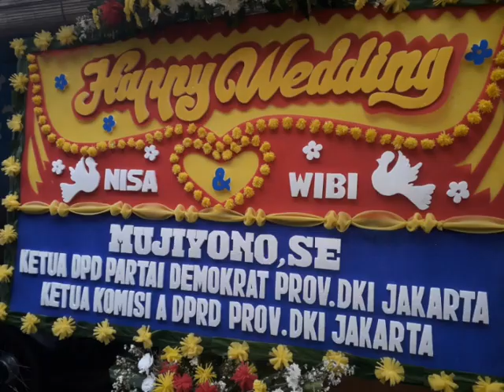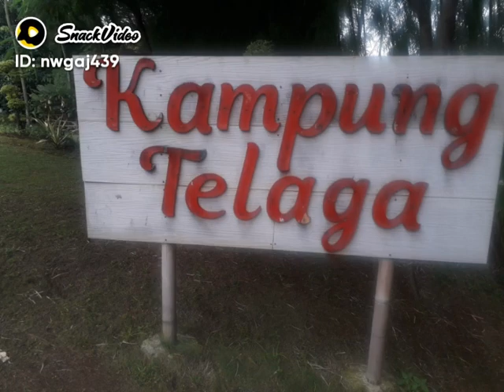Kondangan hanya dia